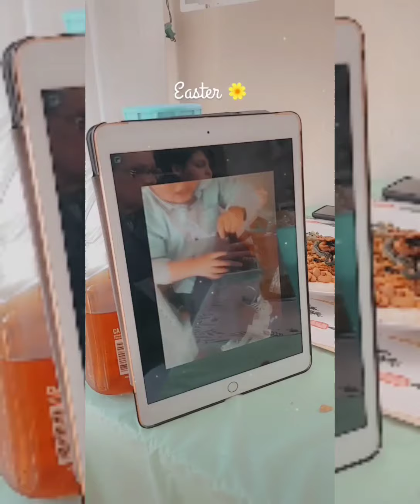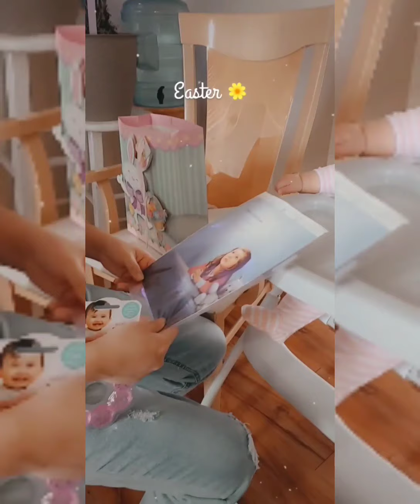Easter Sunday quarantine 2020 stayhome (small clips )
Happy Easter Sunday to everyone stay safe stay home we will get through this. 4/12/2020